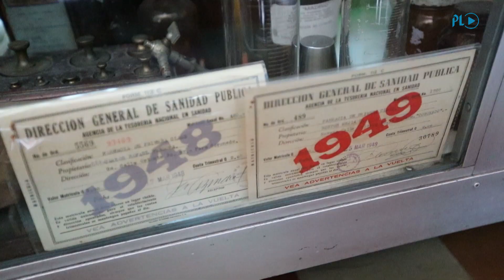Botica de antaño en zona 1 | Prensa Libre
Desde 1930, la farmacia Madrid, en la 9a. calle 8-61, zona 1, cuenta con recetario propio. Su propietaria, Sonia Chajón, elabora con extractos las fórmulas que muchos médicos aún recomiendan. (Video Prensa Libre: César Pérez)
Nota en Prensa Libre:
Negocios de antaño luchan por sobrevivir ante la modernidad de la ciudad